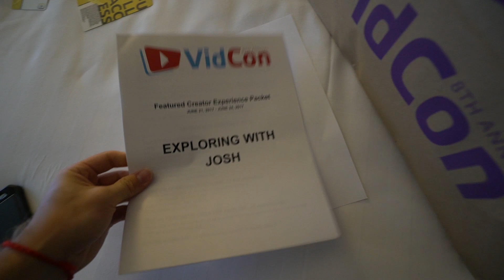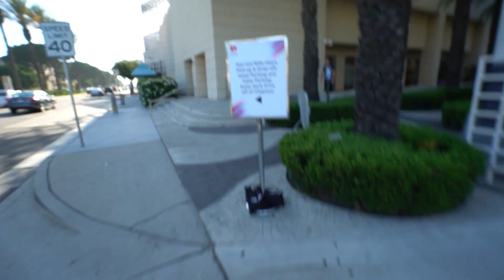Big Announcements!!!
! MY GEAR !